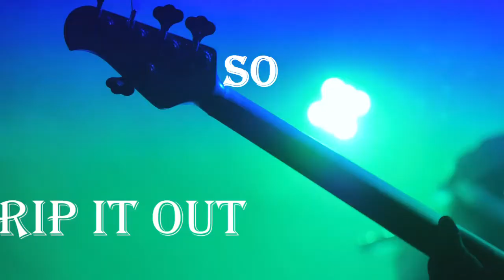Richard Green, Mark Tighe and Ian Hardcastle - Head Pain(Lyric Video)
Alternative rock / metal
Indie rock
Lyric video